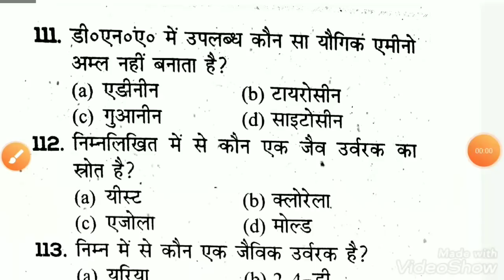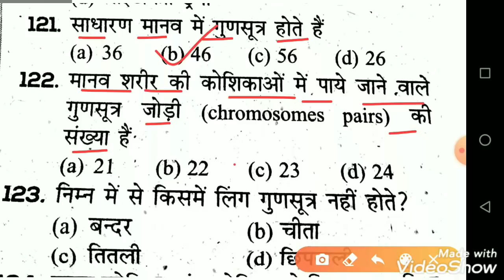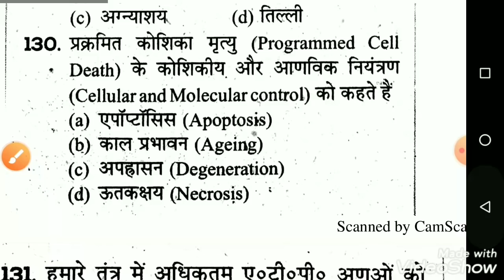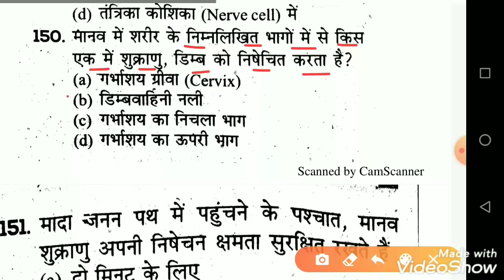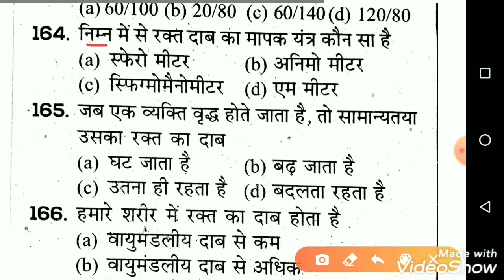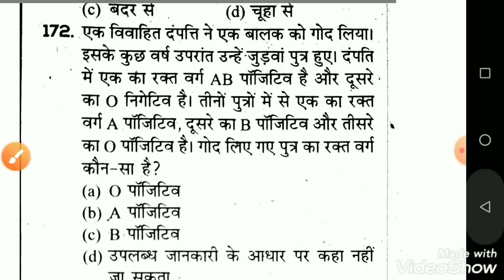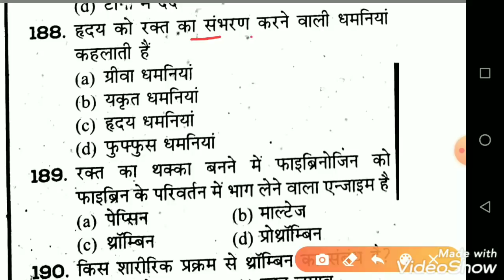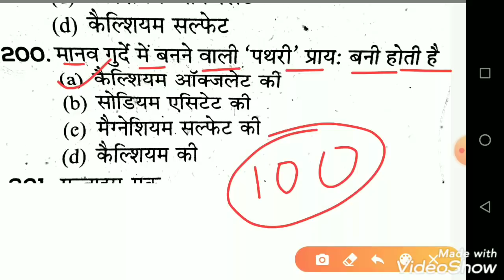RRB NTPC 2020 | Railway NTPC Online Test | RRB NTPC Live Test | RRB NTPC 28 DEC Fully Solved Paper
RRB NTPC ONLINE TEST.